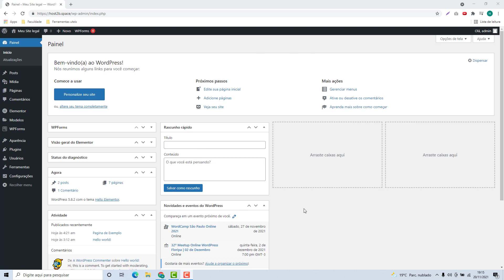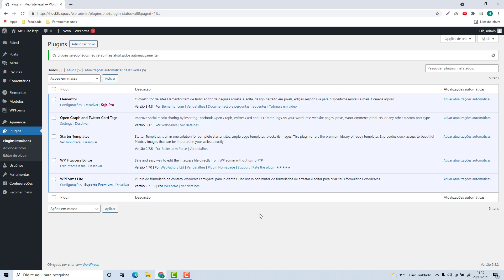Como Desativar as Atualizações Automaticas de Plugins do WordPress na Metaweb (Rápido e Fácil) 2022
Aprenda Como Desativar as Atualizações Automaticas de Plugins do WordPress na Metaweb facilmente e em poucos minutos